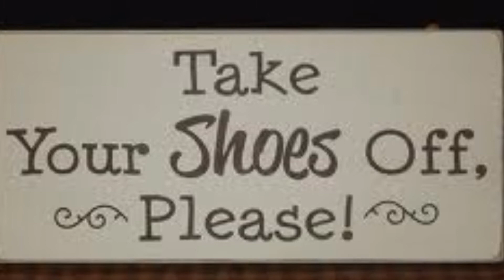Walk on by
Just another tune I put together in a couple days